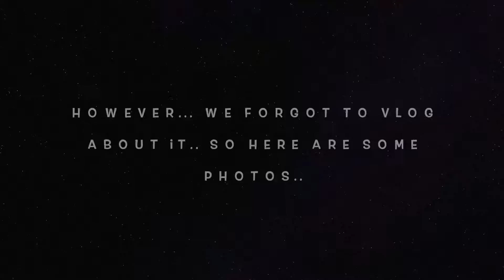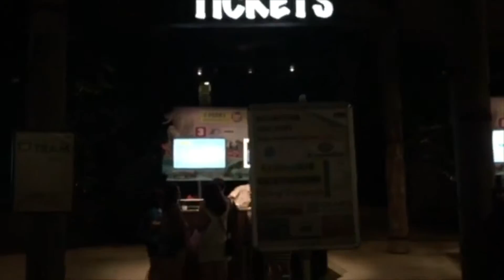Night Safari // 120616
After almost 4 months, we are back with a new vlog!! :)